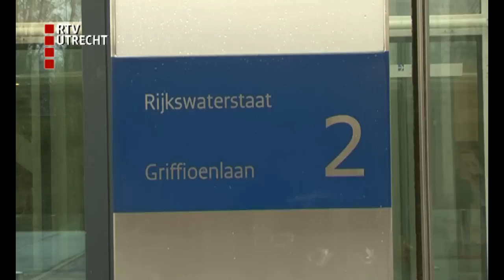Rijkswaterstaat is tonnen kwijt aan vijver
De vijver bij het nieuwe gebouw van Rijkswaterstaat in Utrecht moet ingrijpend worden verbouwd.
Dat komt doordat het water extreem troebel werd door algen. De vijver werd eerder aangelegd voor ruim 300.000 euro.
Nu moet er opnieuw voor tonnen aan versleuteld worden om de alg te bestrijden.